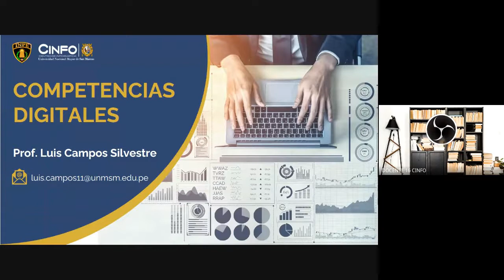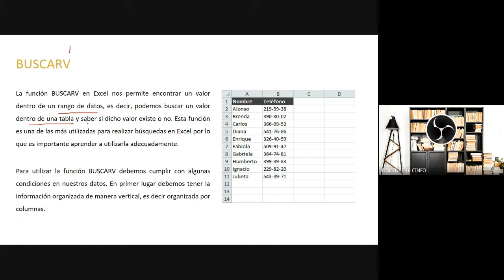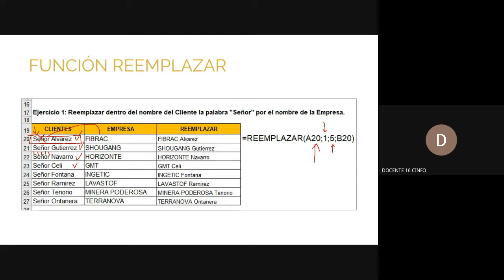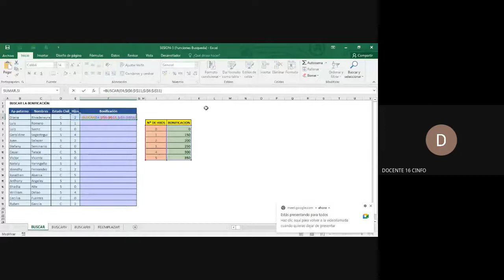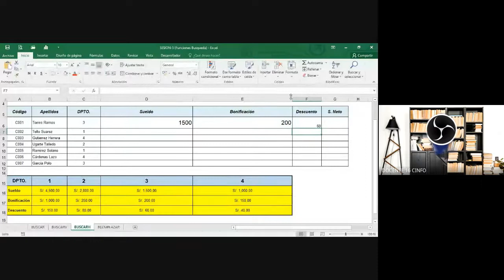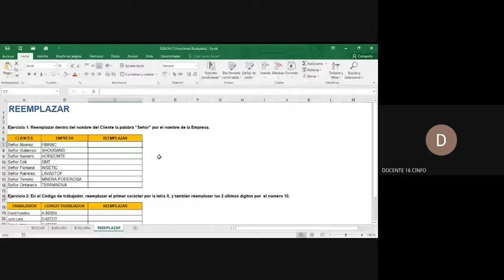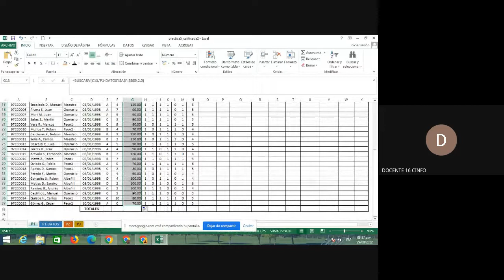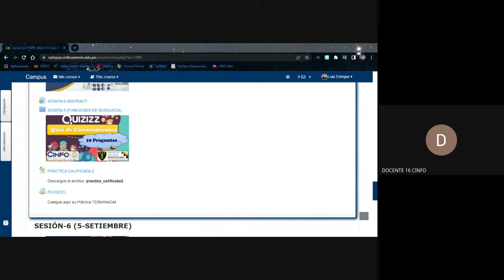COMPETENCIAS DIGITALES - SESION5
INPE / CINFO UNMSM